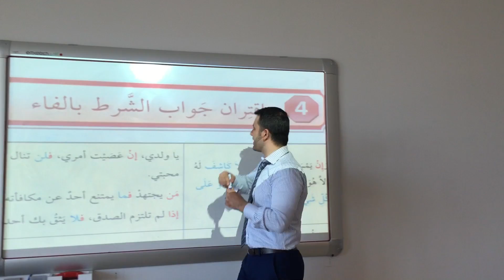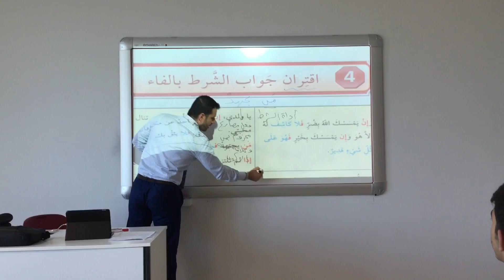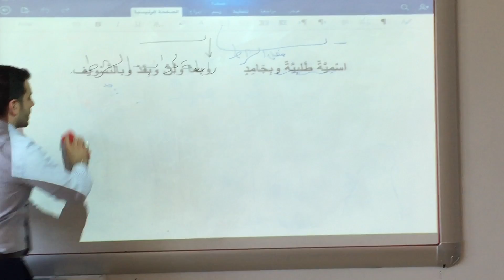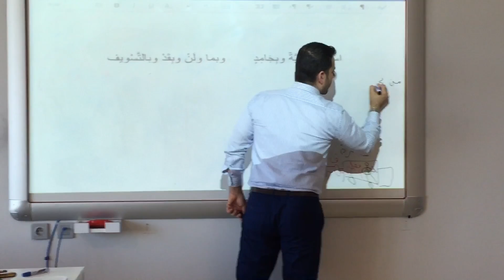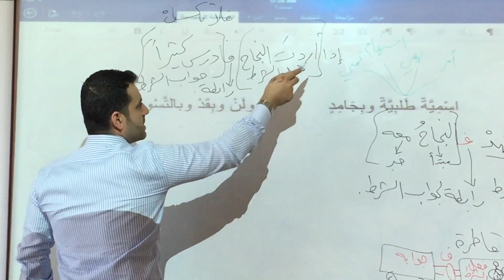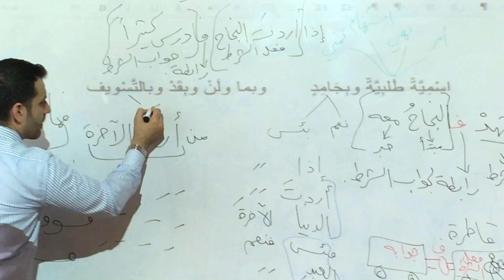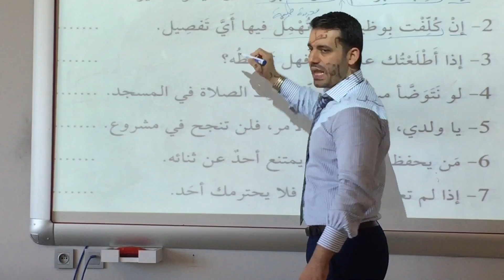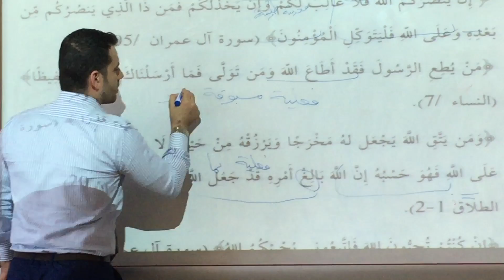75- قواعد نحو جواب الشرط المقترن بالفاء مع الجملة الاسمية والجملة الفعلية المسبوقة بما ولن و arapça